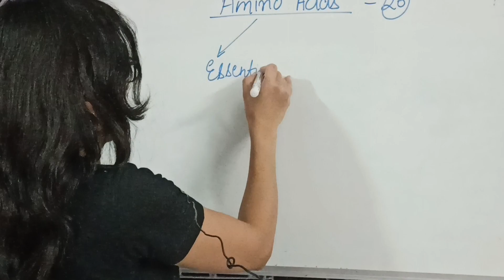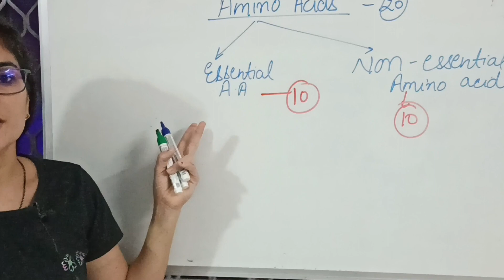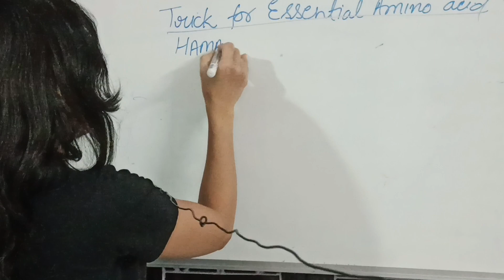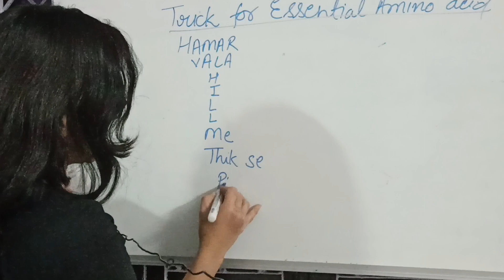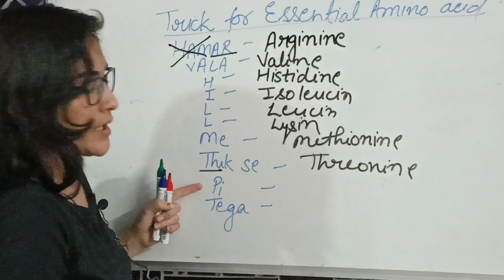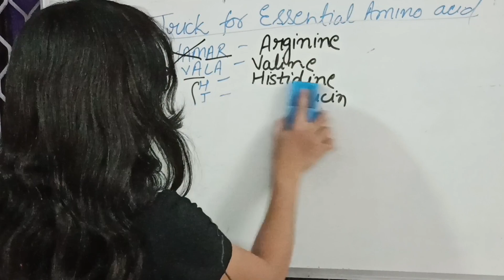Trick for essential Amino acids// TGT,PGT,LT biology ll By Anita Mam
trick to learn essential amino acids
name of essential amino acids.
TGT biology
PGT biology
Neet
LT biology
other competitive exam